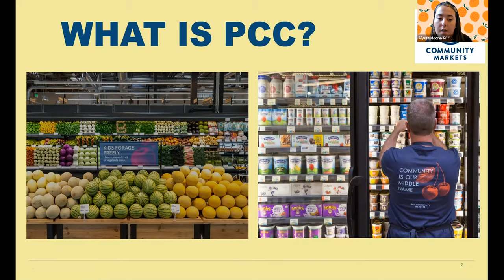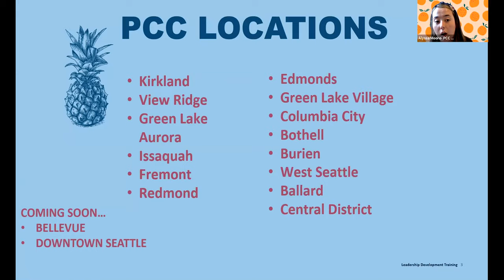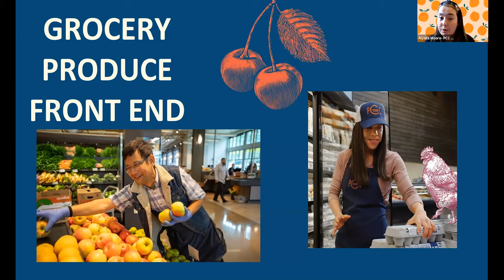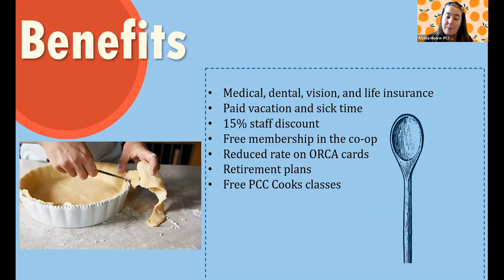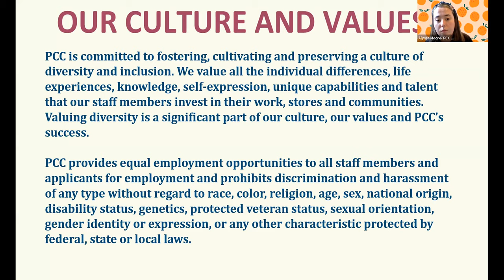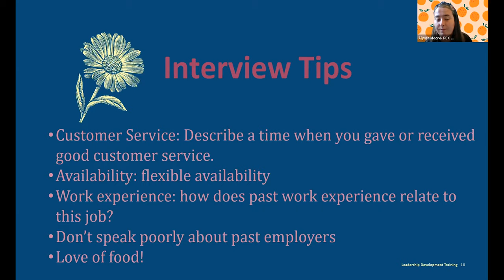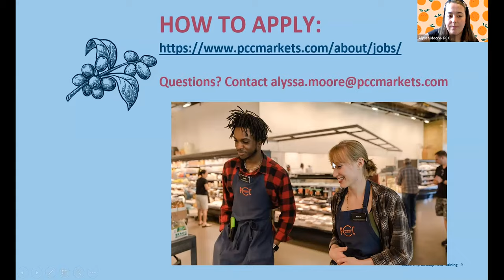2020 PNTH Job Fair - PCC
PCC Community Markets

Entry-Level Jobs: Full/Part Time Dishwashers, Courtesy Clerks, Helper Clerks, Cashiers
Location(s): Multiple
Minimum Age Requirement: 16
Estimated Starting Wage: Depends on job, location, and experience
Company Representative: Alyssa Moore, Recruiting Specialist